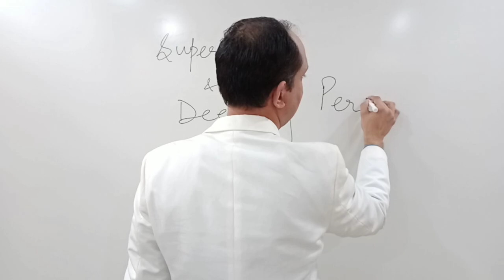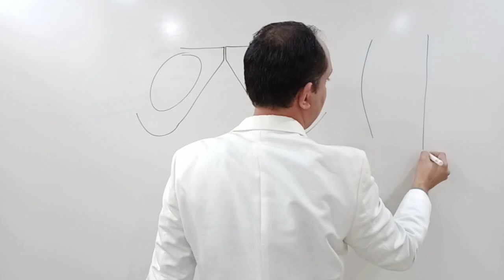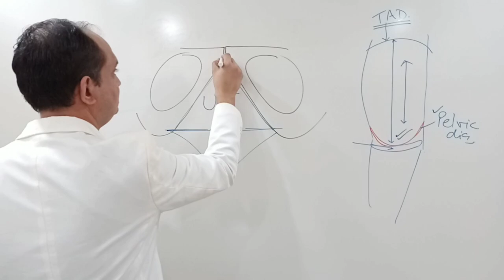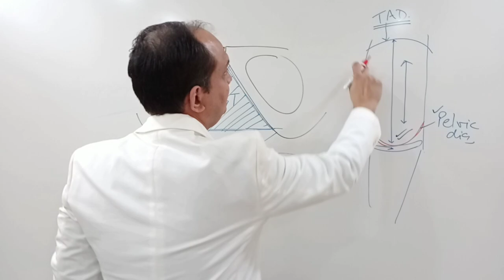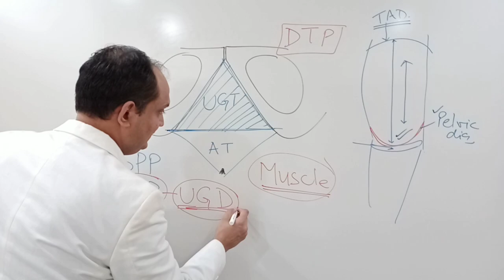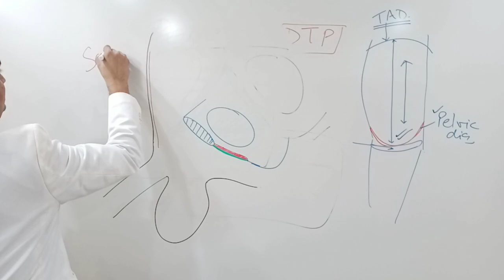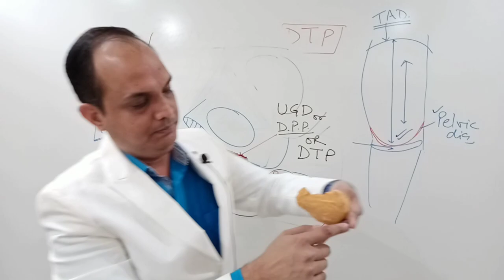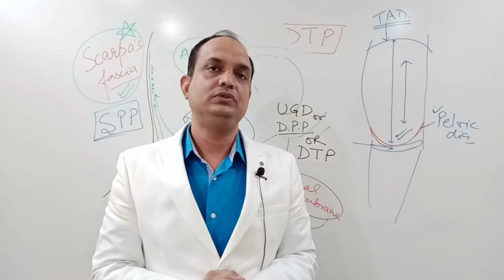SUPERFICIAL AND DEEP PERINEAL POUCH (Part-1)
Describe the superficial and deep perineal pouch.